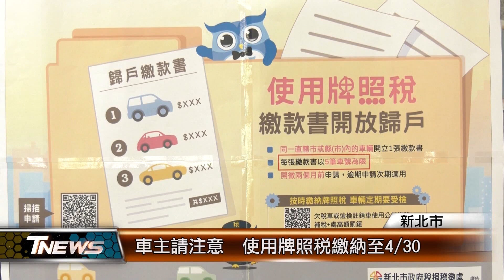車主請注意 使用牌照稅繳納至4/30│T NEWS聯播網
報稅季到來，由使用牌照稅打頭陣，新北市稅捐稽徵處提醒，繳納期限只到4月底，除了可利用多元管道繳納外，擁有多輛車的車主，也能申請歸戶，讓繳稅更輕鬆簡便。